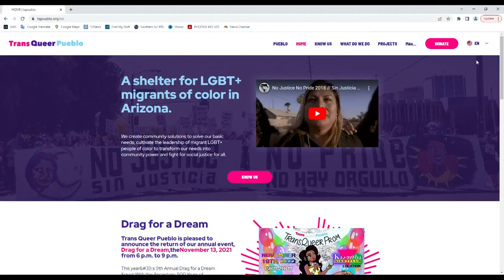LGBTQ+ people face unique challenges immigrating to the U.S.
There are roughly 267,000 migrants living in the U.S. that identify as LGBTQ+, but no specific protections for them.